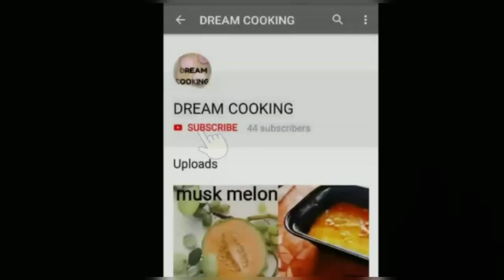How To Make Chocolate Pudding | Without Gelatin and China Grass